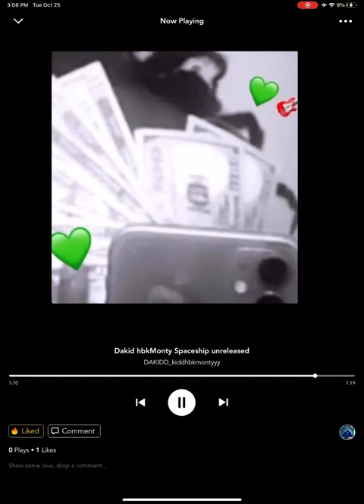Dakid hbkMonty (Spaceship) Include official audio [prod by ttdagoat] [DAKID EP]